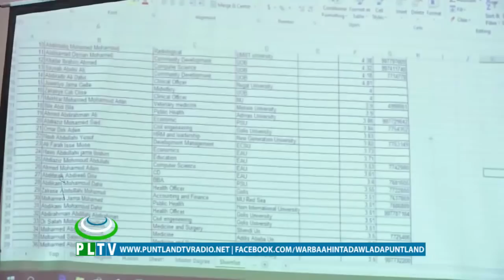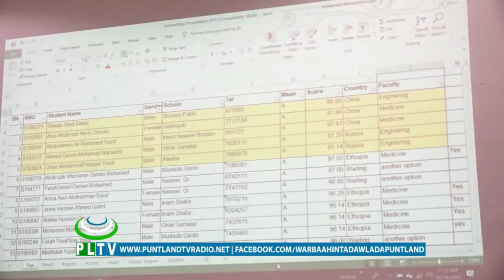WARKA PUNTLAND TV 19 10 2019